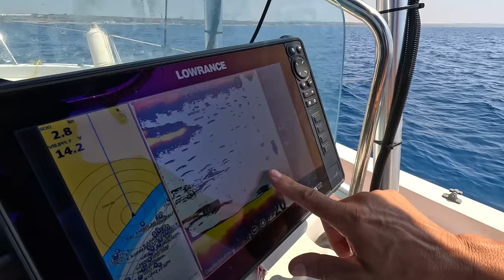Sea Fishing Cyprus, Boat Fishing Wayne Hand, KN Fishing Stores 4K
Join me for my second video in Cyprus, this time we are out boat fishing in Larnaca. Lots of different fish caught on the boat.

Thanks again to everyone who has supported me in Cyprus & the UK.

Wayne Hand